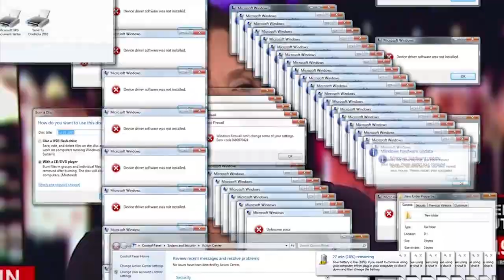LOL CNN Feminist Melts Down Over Trump Salad Joke